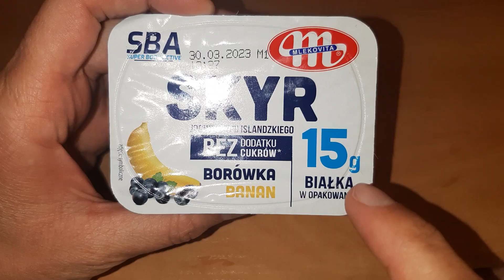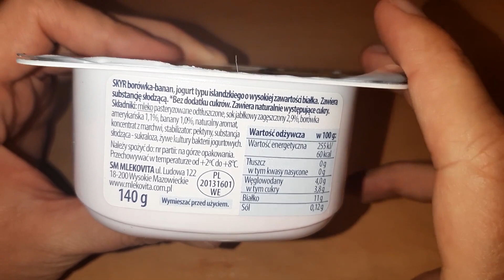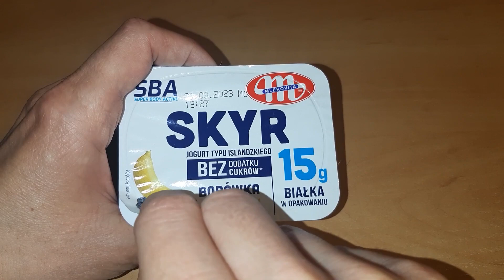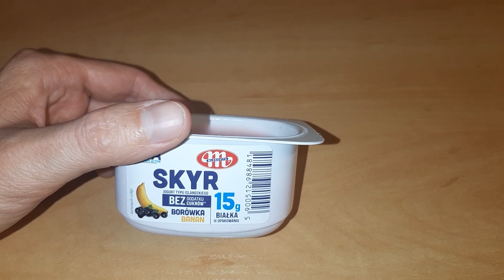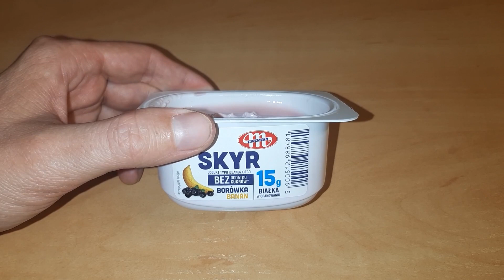Skyr Mlekovita jogurt typu islandzkiego 140g - unboxing, wartość odżywcza, skład, opinie, recenzja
Unboxing jogurtu typu islandzkiego Skyr Mlekovita o smaku borówki i banana. Bardzo ciekawa opcja, jeżeli chodzi właśnie o jogurty typu islandzkiego tym bardziej, że jest to propozycja niezwykle tania. Jeżeli chodzi o skład produktu, to powiemy sobie trochę więcej szczegółów na jego temat właśnie w tym odcinku. Porozmawiamy też o wartości odżywczej i sprawdzimy jak jogurt wygląda po rozpakowaniu. A zatem przeprowadzimy klasyczny unboxing jogurtu. W nagraniu spróbujemy jak smakuje jogurt typu islandzkiego skyr Mlekovita. Sprawdzimy też składniki tego produktu i odpowiemy na pytanie czy warto kupić jogurt Skyr Mlekovita w sklepie spożywczym.